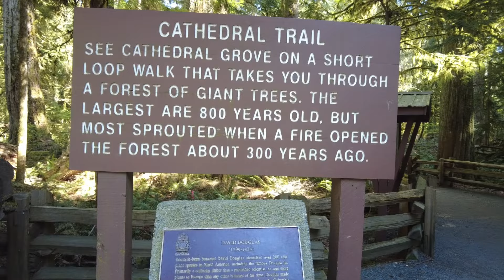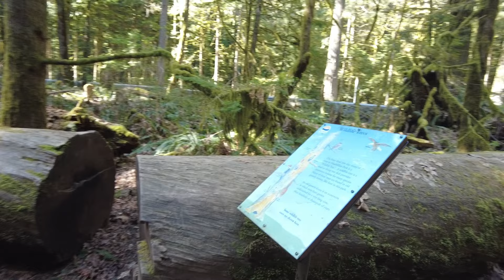Douglas Fir Rainforest At Cathedral Grove On Vancouver Island, Home Of The Ewok!!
Cathedral Grove is a rainforest on Vancouver island. It is located near Port Alberni. The forest has trees over 800yrs old, along with moss, lichen, and fungi. The ecology of the rainforest is a major factor in oxygen production for the planet.

The Qualicum winds came through the valley and blew over many of these titans. It has opened up the rainforest, providing more light onto the forest floor. Fallen trees become a nursery for new trees and plants to grow as well as provide food and shelter.

We take a walk through the rainforest exploring the ecology and observing the natural cycles of the forest. The ambiance of the forest, the smell, and sounds are a nice retreat in paradise.